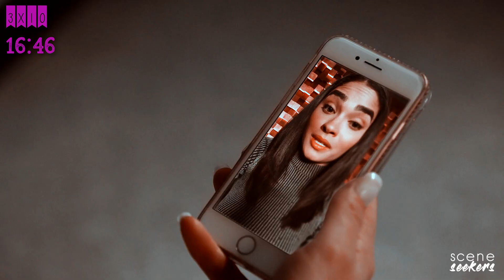• Simone Davis | scene finder [S3B]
• 𝖒𝖆𝖘𝖙𝖊𝖗𝖑𝖎𝖘𝖙 •

✘ made by: Banshee Stonem
✘ fandom: star - ep. 10 to 18
✘ actress: brittany o'grady
✘ coloring: STARGAZEREXO
✘ song: /watch?v=R1nGwFczoOc